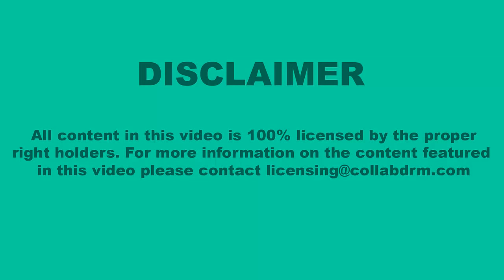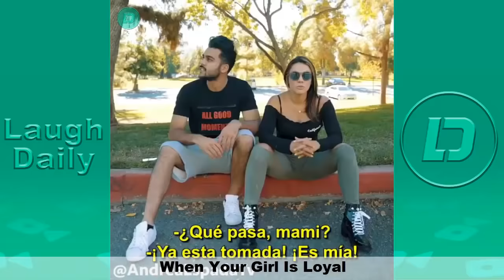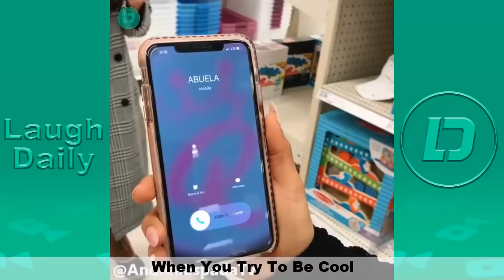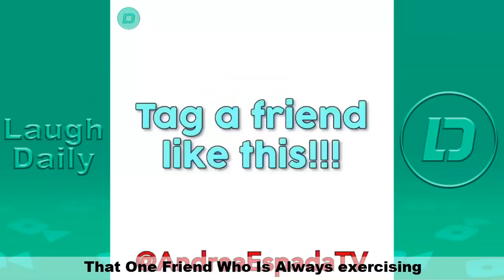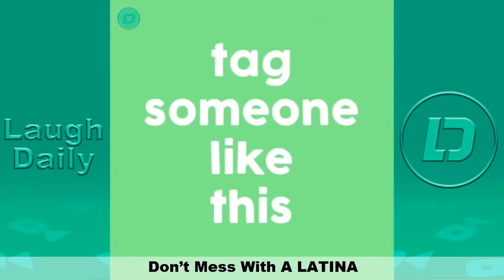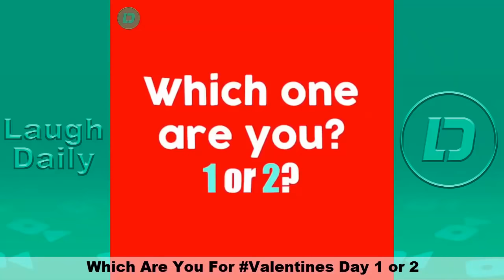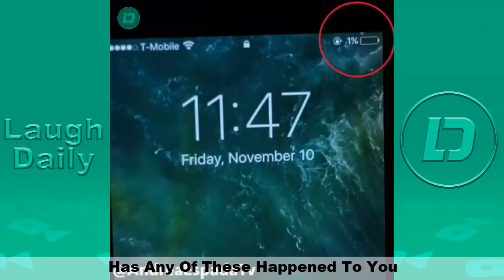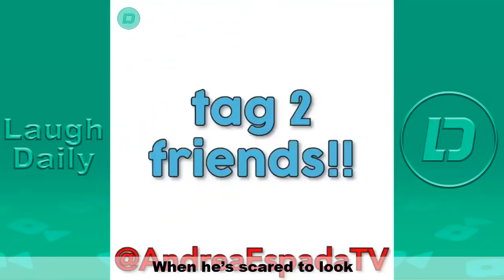New Andrea Espada TikTok Compilation 2020 | All Andrea Espada Funny Videos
New  Andrea Espada All Tik Tok, Vines and Instagram Videos Compilation 2020